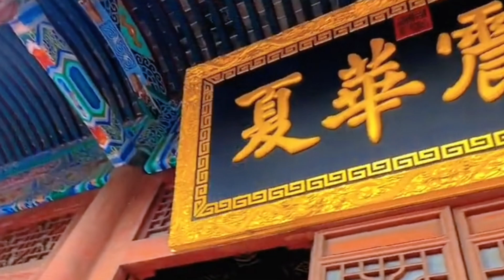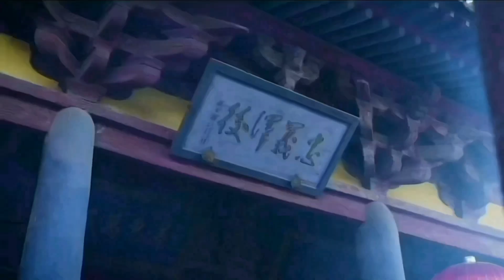荆州關帝廟：世界上唯一一座府廟合一的關帝廟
兩岸忠義之旅 「荊州」這個名字，因三國典故中的關羽大意失荊州、劉備借荊州而聞名遐邇。凡來到湖北省荊州市旅遊，荊州關帝廟必是一處不可錯過的人文景觀。
荊州關帝廟，始建於明洪武二十九年（1396年），明萬歷時重建，清順治七年（1650年）、雍正十年（1732年）兩次重修並擴建。
史料記載，此地乃關羽鎮守荊州的府邸故基，關羽曾在這裏總督荊襄九郡諸事十年有余。這也是全球唯一座府廟合一的關帝廟。
廟內現存明萬歷年間栽植雌雄銀杏兩株（距今約六百多年），關羽青龍偃月刀、赤兔馬槽等珍稀文物。